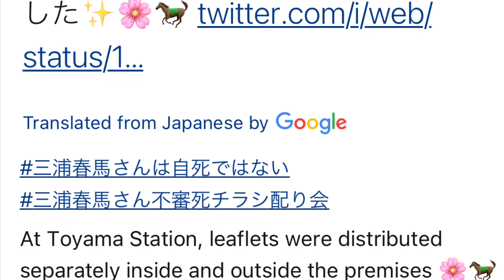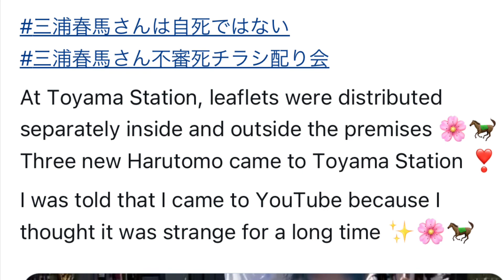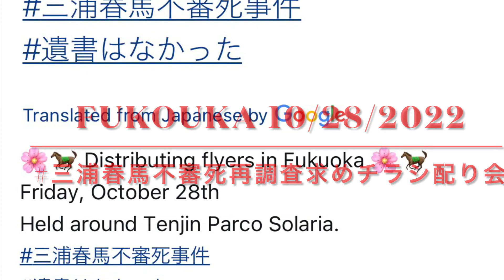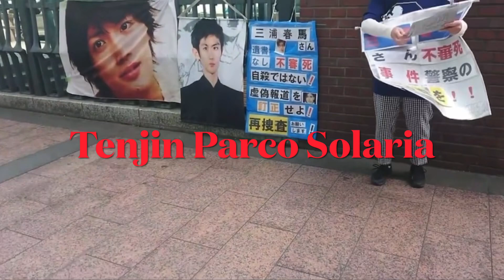Toyama, Nigata， Ishikawa, Nishinomiya, Fukuoka 10/2022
三浦春馬不審死再調査求めチラシ配り会 おつかれさまでした🙏わありがとうございました🙇‍♂️🌸🐎

Haruma’s “You & I”
by: Ms Junko Ito 🇫🇷🇯🇵